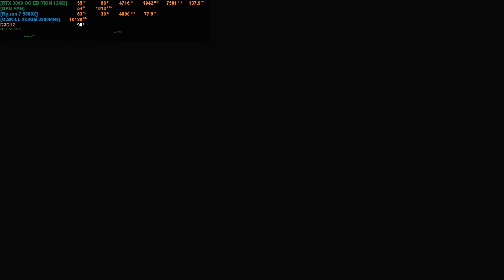Far Cry 6 - Ryzen 7 5800X + ASUS TUF RTX 3060 V2 OC Edition 12GB - 1080p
Far Cry 6 (2021) Gameplay [1080p] ULTRA SETTINGS

OS: Windows 10 x64 (20H2)

- I use: MSI Afterburner & RivaTuner Statistics Server for FPS, etc.
- FPS without recording: 3-5 FPS Boost.
- Recorded with nVIDIA SHARE on 1080p Quality.
- Stuttering is caused by recording or bad optimized game. (If it happens to stutter)

MONITOR: LG 24GM79G - 144Hz

MOBO: MSI B450 TOMAHAWK MAX (BIOS is updated on 7C02v3A for 5000 series CPU)

CPU: Ryzen 7 5800X - 3.6GHz/4.7GHz (stock clock)

CPU COOLER: Noctua NH-D15S (Nocuta FAN 2x 120mm)

GPU: ASUS TUF RTX 3060 V2 OC Edition 12GB (GPU works in GAMING MODE at 1852MHz)

RAM: 2x8GB: G.Skill Ripjaws V 3200MHz [F4-3200C16D-16GVKB] Black

SSD: Samsung 860 QVO Basic 1TB (System and Games)

SSD: Samsung 850 EVO Basic 250GB (Games and Records games)

PSU: Cooler Master G550M 80+ BRONZE Semi Modular - 550W

- I apologize for the slightly poorer video sharpness.

  YT service always reduces the upload quality.

- P.S. It does not matter how I play when I recording,

  It's important how the game works :D